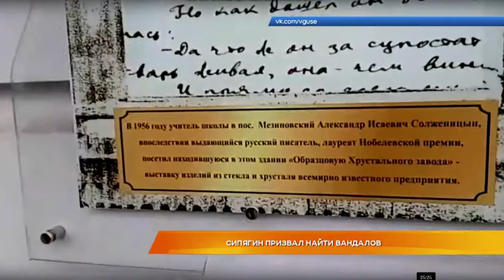Дайджест новостей 13 декабря 2018